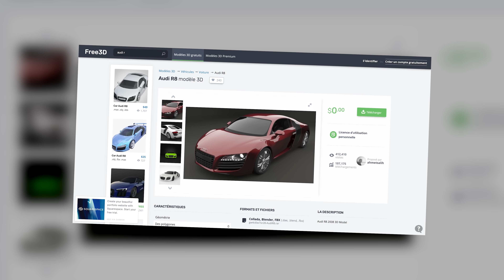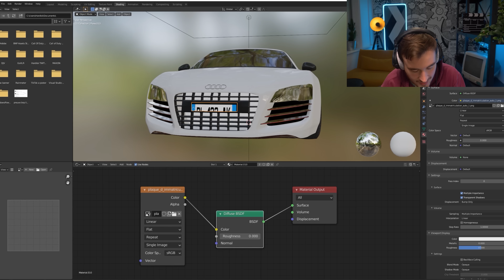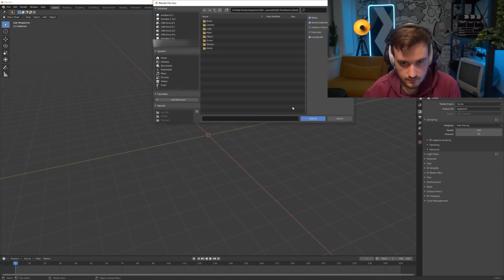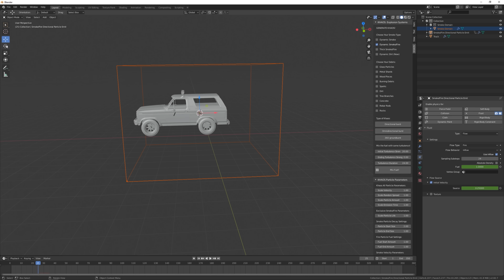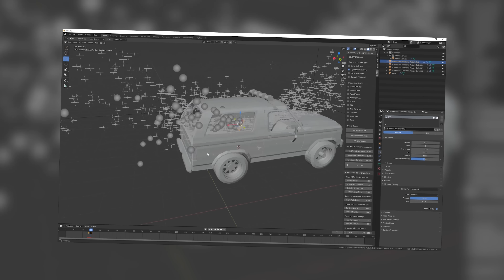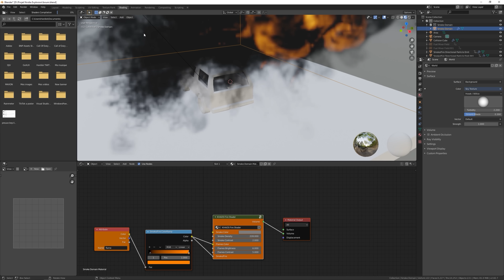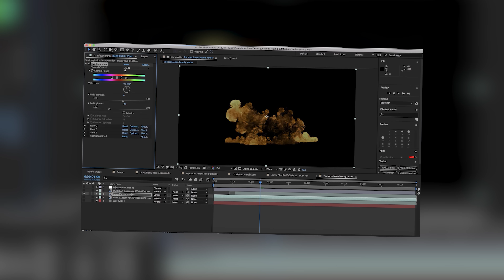COMMENT FAIRE DES EXPLOSIONS HOLYWOODIENNE ?!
► Matériel !